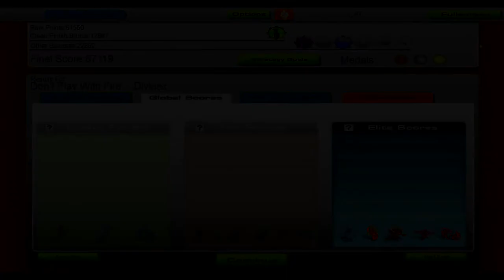Divinez - Don't Play With Fire [Audiosurf]